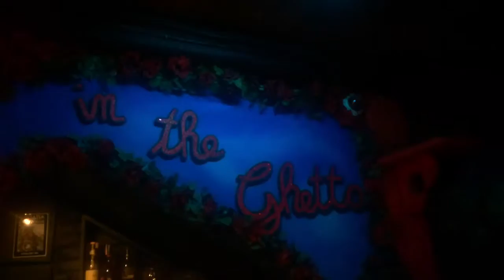Adventures in the Dalmatian Coast-Croatia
Cathy, Mo, and Vic take on Dubrovnik, Split, Hvar, and Brac